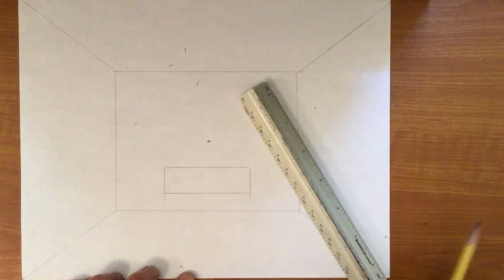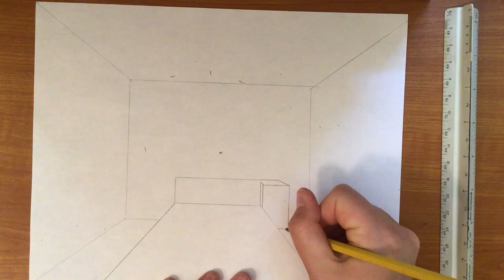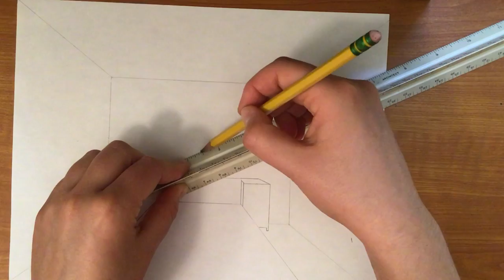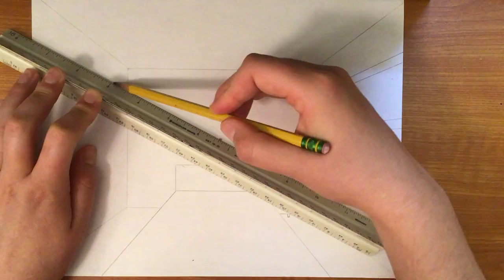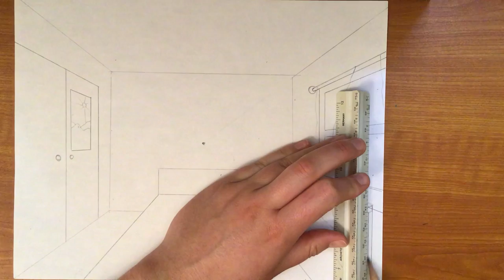How to Draw a Room in One-Point Perspective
Learn how to draw your room in one-point perspective.